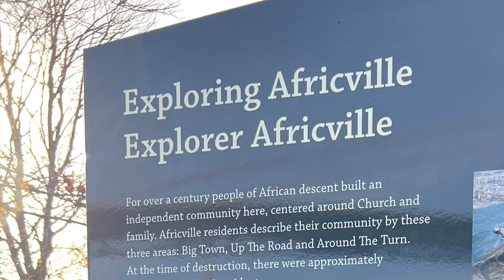Africville Park, Halifax. Recorded Nov. 11, 2022 - Drone Footage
For more information about Africville,